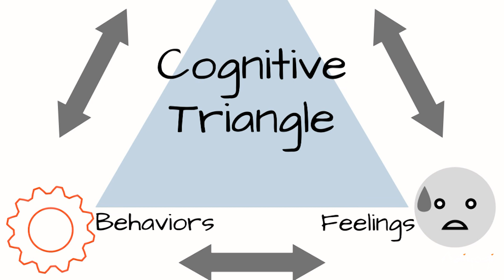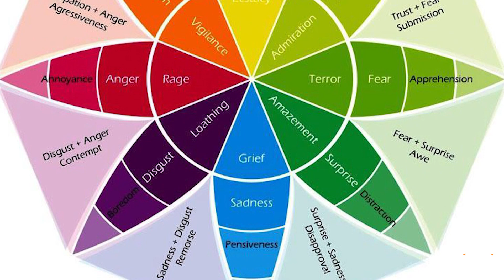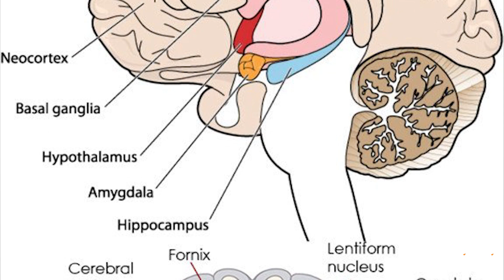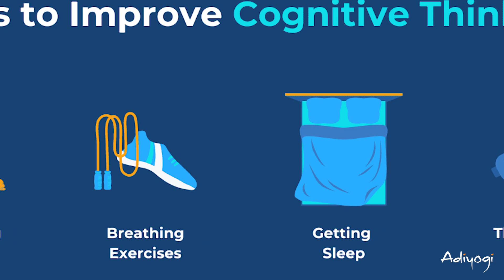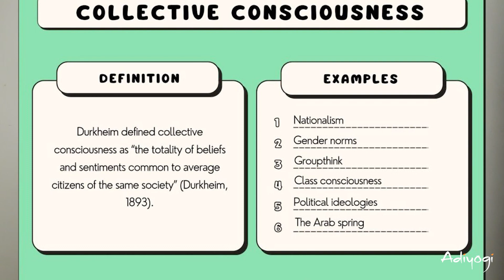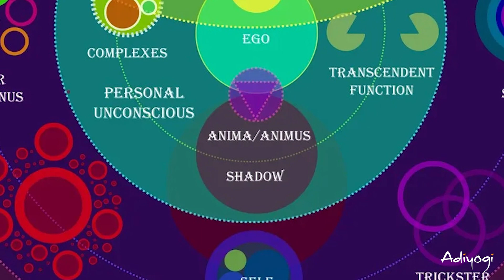No Such Thing As Negative & Positive Thoughts! |Consciousness |Mind | Emotions | Sadhguru | Adiyogi